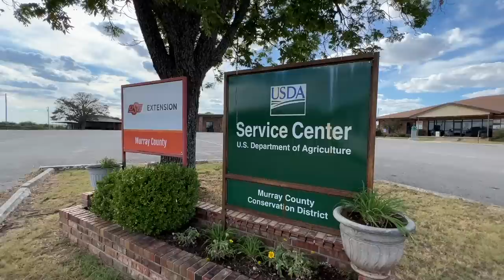The Drought that Kills...Every Rancher Needs to Know!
Jerky & Snack Sticks Back in Stock!!  Bison Apparel!!

Soundstripe Copyright codes:
MOKIDZ5YQZTCOYPF